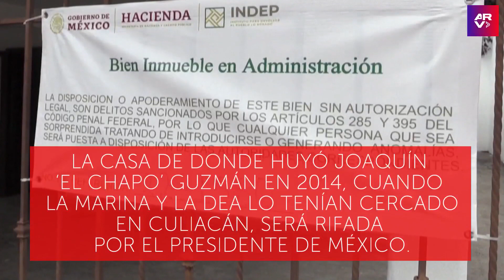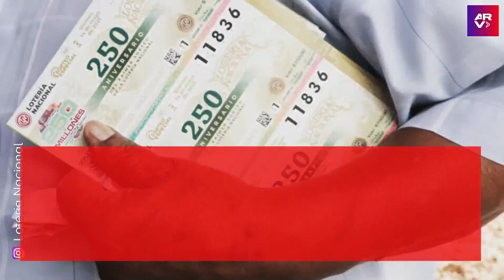Rifan casa de la que huyó "El Chapo" Guzmán en 2014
Video oficial de Al Rojo Vivo. La casa de donde huyó Joaquín "El Chapo" Guzmán en 2014, cuando la Marina y la DEA lo tenían cercado en Culiacán, será rifada por el Presidente de México.